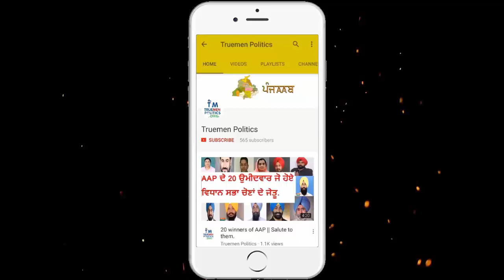This guy told the truth about ram rahim || what happens behind the bar.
Truemen Politics
Tech app